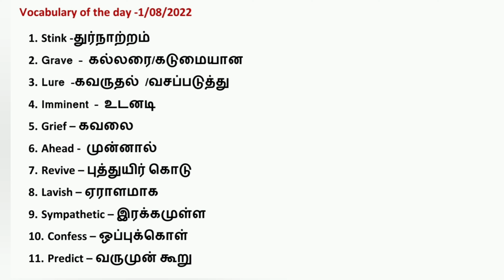vocabulary of the day 01/08/2022